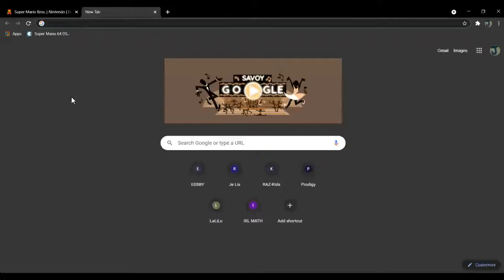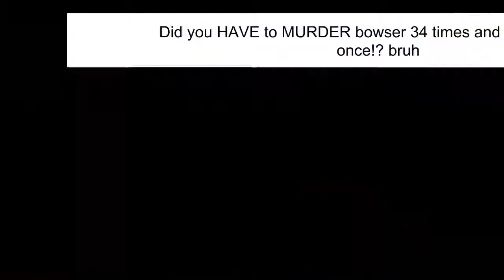Mario being a terrible person for 10 minutes